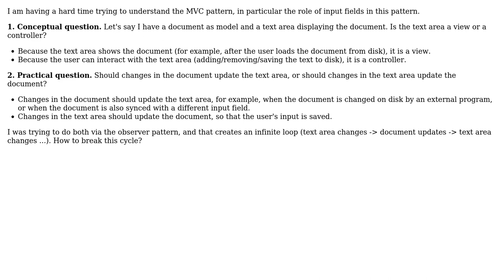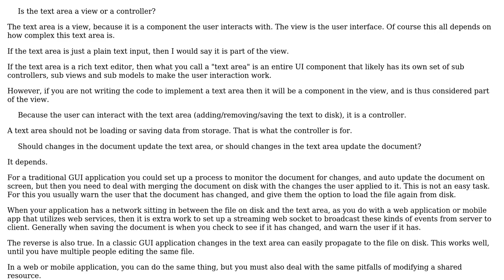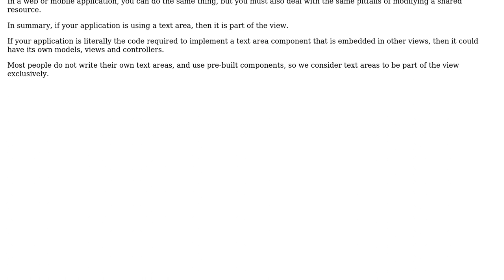Software Engineering: Model - View - Controller: Are input fields views or controllers?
With thanks & praise to God, and with thanks to the many people who have made this project possible! | Content (except music & images) licensed under CC BY-SA | Music | Images & others | With thanks to user Huynh user Greg Burghardt and the Stack Exchange Network Trademarks are property of their respective owners. You are responsible for your own actions.